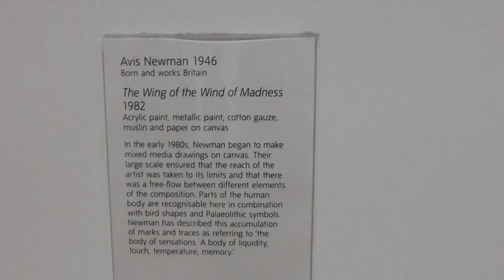Avis Newman - The Wing of the Wind of Madness - Abstract painting - Listasafn London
Avis Newman - The Wing of the Wind of Madness - Large abstract painting - Tate London 2015. Tate Listasafnið í London.

Newman's drawings and large un-stretched canvases document her contemplative and intuitive investigation of the subconscious. Since the early 1980s she has been primarily associated with large-scale, minimalist drawings on un-stretched canvas - usually pinned directly to the gallery walls for display.

The Wing of the Wind of Madness.

The Wing of the Wind of Madness 1982 by Avis Newman 1946- British artist. Acrylic paint, metallic paint, cotton gauze, muslin and paper on canvas.

The Wing of the Wind of Madness is a large abstract painting on an unstretched canvas that is pinned directly to the gallery wall when displayed. It features an extremely loose composition consisting of a range of gestural marks, including thick, sinuous black lines, stain-like smudges, thin, spidery lines and scattered spots of paint, most of which are concentrated around the central portion of the rectangular space. Some hints of representation are present in the work – for example towards the top-right there are what appear to be the body and wings of a bird in flight, moving towards the middle of the composition. The painting has a muted palette that is largely dominated by black, grey and brown tones, although there are also hints of yellow and pale blue. The canvas remains clearly visible between the painted areas and in many larger parts it has been left almost entirely bare. Due to its dynamic and gestural appearance, the work looks as if it may have been executed quite spontaneously.